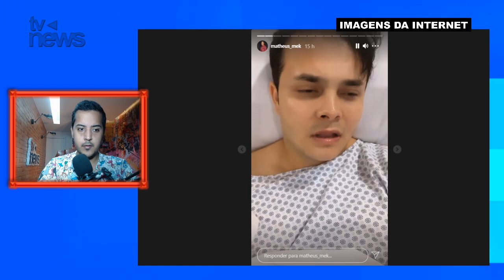Cantor Matheus, da dupla com Kauan, passa por cirurgia e notícia é dada ao Brasil